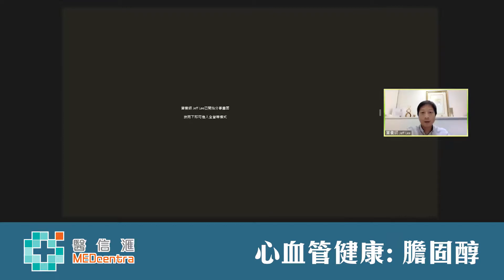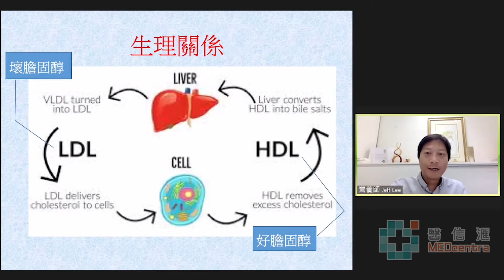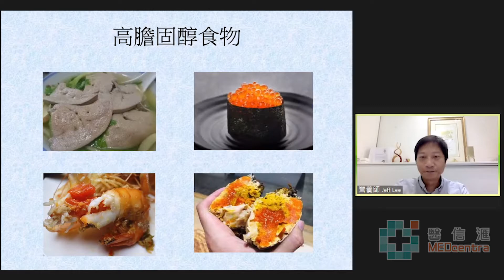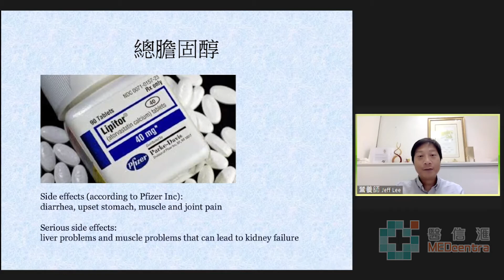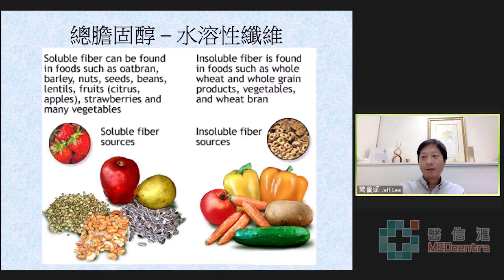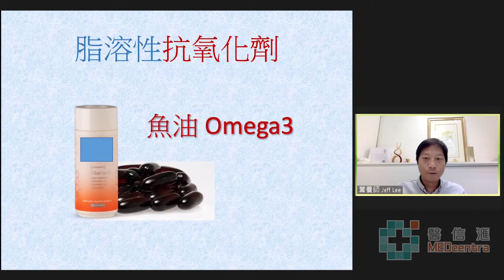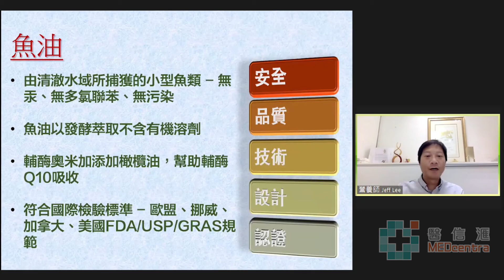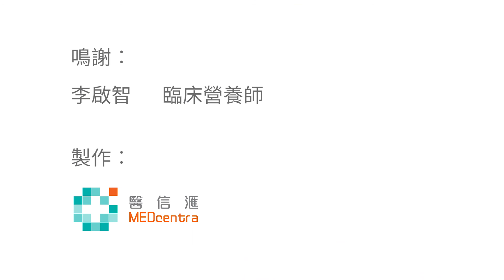心血管健康︰膽固醇 | 李啟智 臨床營養師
膽固醇主要由肝臟製造，因此保持肝臟健康對控制膽固醇很重要，例如要有足夠休息﹑少食加工食品等。另外多進食高纖維食物包括水溶性纖維和非水溶性纖維也有效控制膽固醇。最後多吸收脂溶性抗氧化劑，例如多食高維他命A﹑E的食物也可以幫助控制膽固醇。